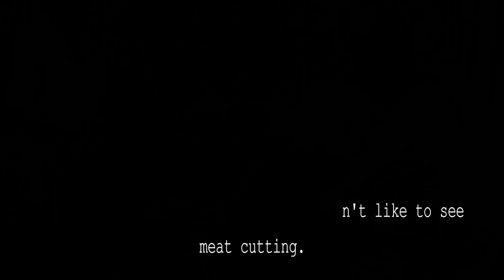How To Process Most Delicious Part Of Beef ⇔ Perfect Slicing Skilled Worker.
This is a Bangladeshi meat market video, where meat cutting, processing & selling for customers. Here I just want to see how the butchers are processing meat.
In this video, you will see exclusive meat cutting & Processing by a professional butcher in a meat market or meat shop, or street meat shop.